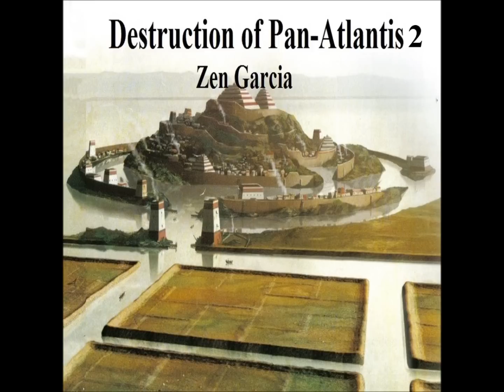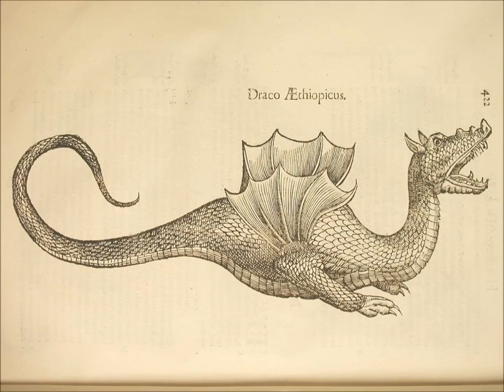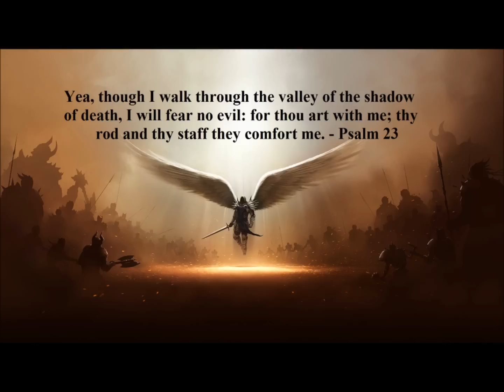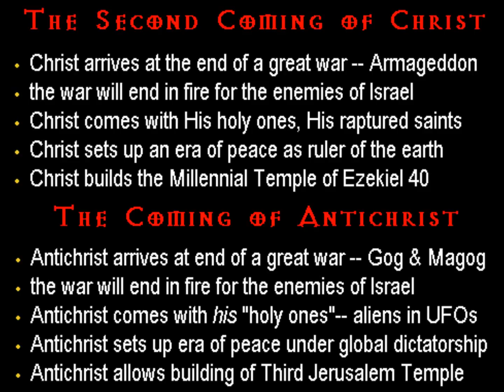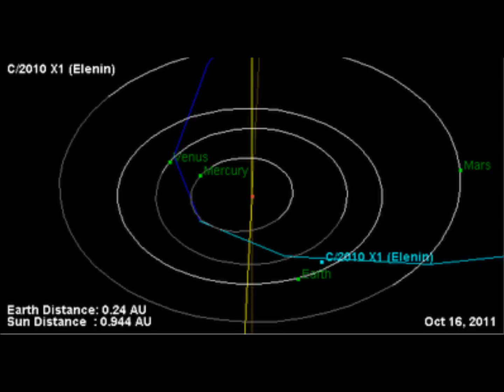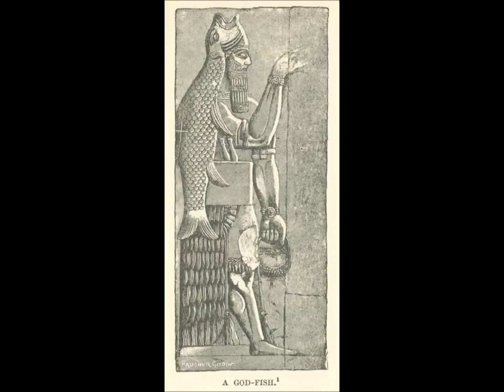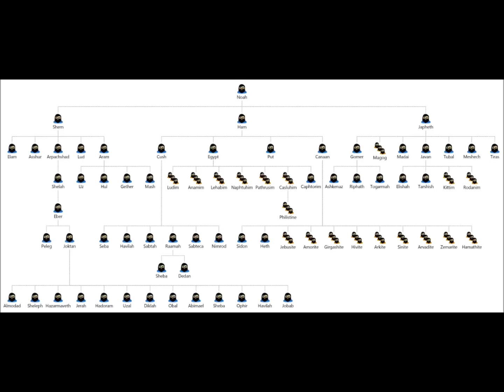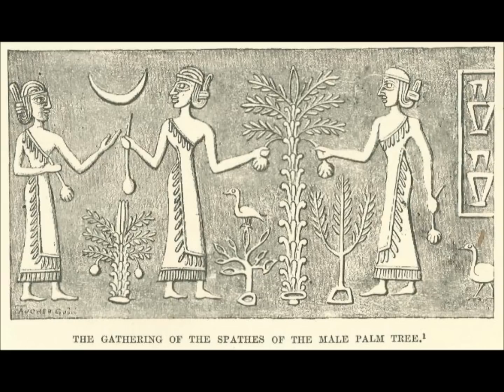Fallen Angels and Giants - The Biggest Secret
Is it really necessary to know about the fallen angels and how It was that their interdiction into the affairs of humanity led to the birth of a unnatural and cursed hybrid race a giant size humanoid beings partially spiritual and partially terrestrial.   Does it matter for modern humanity, Whether the substance of myth has any impact upon each of our individual lives.  Do the old stories and ancient traditions mean anything given our current living and lifestyle? Unless one understands the language of symbols that is the magic of the illuminati elites who have for generations held on to the celebration in worship of the babylonian and pagan gods which tie back to these particular beings, one would not know how we are deceived in such ways that behaviors are controlled for certain agenda.  Unless you understand your part in place within the system You will not understand how it is that we have been engineered to be willing slaves without awareness as to our condition or the prison that contains us.